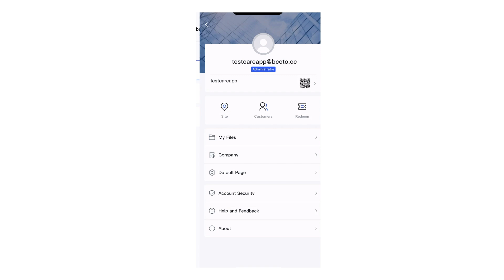HOW TO Register & Log In | Company Authentication in DoLynk Care App Pt. 2 | Dahua MENA